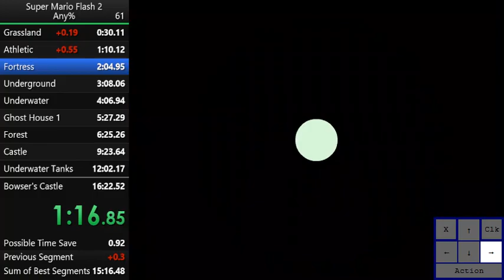Super Mario Flash 2 Any% in 14:55.2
This is a speedrun of Super Mario Flash 2, a game by Pouetpu.

This was a pretty good run, the biggest timesave is that I missed the shortcut in Bowser's Castle because I hit a bullet bill. Also, Underground and Underwater were a bit sloppy. Overall, though, I'm really happy with this sub-15 run.